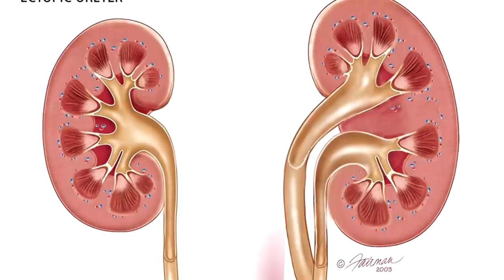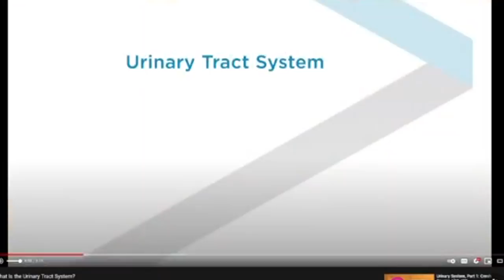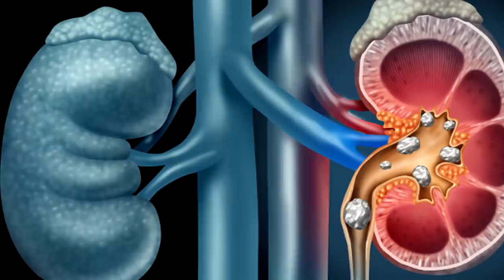TJ Tortures Paul with the GROSSEST EPISODE YET!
Pee, urine, liquid waste...whatever you call it, piss can be disgusting but surprisingly interesting.

NEW SHIRTS and HOODIES!

Behold, social media links!